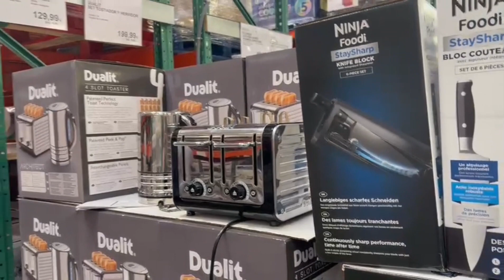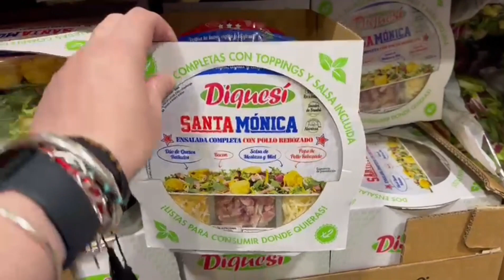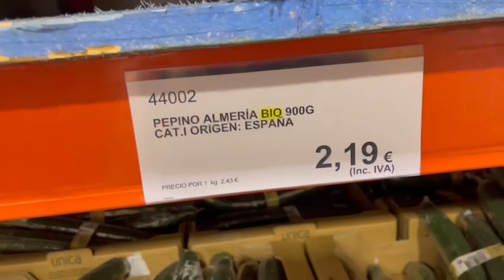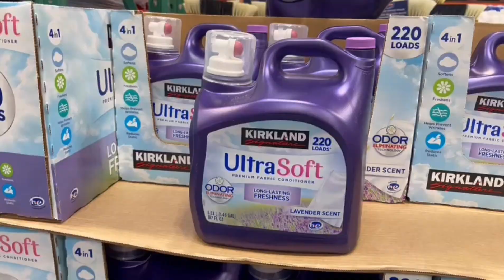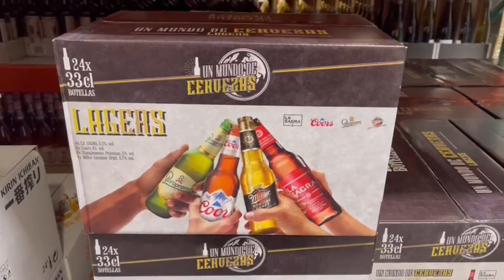SUSTO + COSTCO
Vida cotidiana y recetas